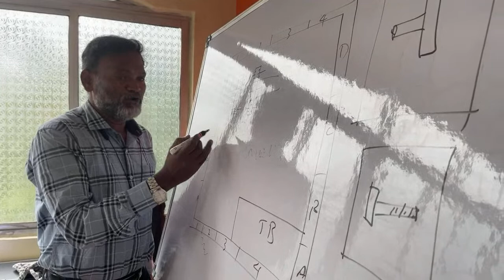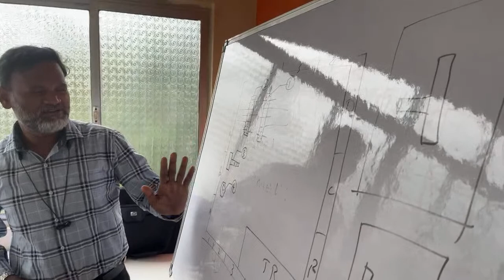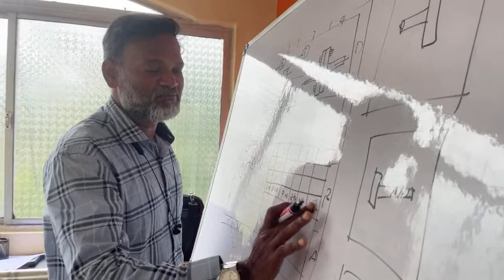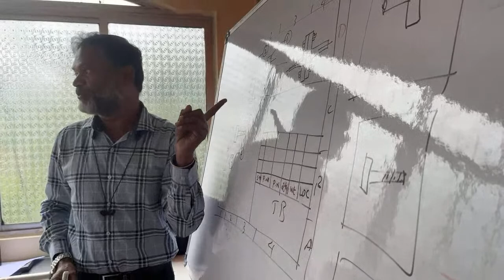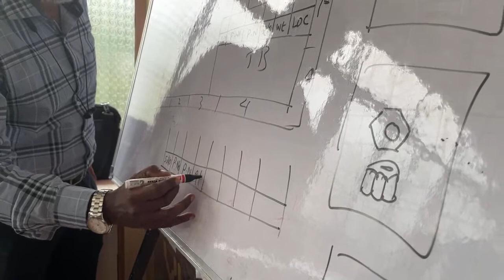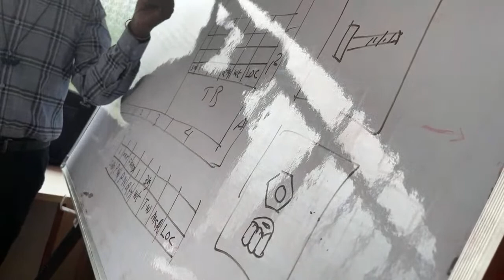design Course for Mechanical Engineers in Chennai MEC